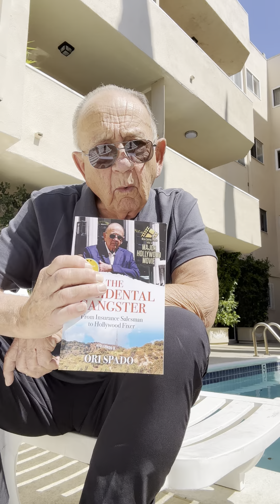From Grocery Aisles to Dollar Bills Navigating Inflation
In this episode of Stories with Ori The Accidental Gangster,  Ori Spado dives deep into the current economic landscape, exploring the significant shifts in our financial world over the past few years. Ori shares insights into how inflation has impacted everyday items, revealing the stark reality of rising grocery prices and the devaluation of the dollar. This episode provides valuable advice on making informed purchasing decisions and navigating the challenges of maintaining a budget in today’s economy.

🌞 Sunshine & Reality: Embrace positivity even while discussing serious topics—it's all about balance!

📉 Dollar Devaluation: Over the past four years, the value of a dollar has significantly dropped, impacting our purchasing power.

🛒 Grocery Inflation: The cost of groceries has surged, with many items now costing 25-40% more than they did just a few years ago.

🧴 Smart Shopping: Explore different brands and products; many are produced by just a few companies, often leading to inflated prices.

💵 Budget Wisely: It’s more challenging to maintain a healthy diet due to rising food costs—budgeting has never been more crucial!

📚 Empower Yourself: Invest in knowledge—consider picking up a relevant book to gain deeper insights into navigating today’s economy.

Tune in for an engaging discussion that empowers you to take control of your financial health!